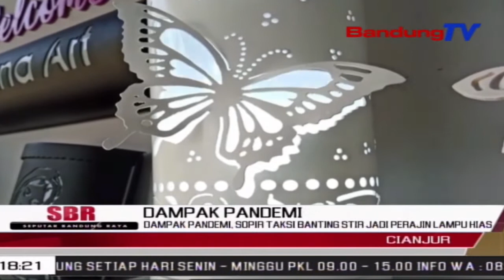Dampak Pandemi, Sopir Taksi Banting Stir Jadi Perajin Lampu Hias | SBR | BANDUNGTV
SBR | BANDUNGTV | FARHAT MUMTAZ | Dua Belas Tahun Jadi Sopir Taksi Di Ibu Kota, Seorang Warga Asal Cianjur , Terpaksa Pulang Kampung Lantaran Terdampak Pandemi Covid-19. Bahkan Ia Sempat Terpuruk Dengan Kondisi Tersebut. Namun Kini Ia Bangkit Dengan Usaha Barunya, Membuat Lampu Hias Unik Berbahan Paralon.